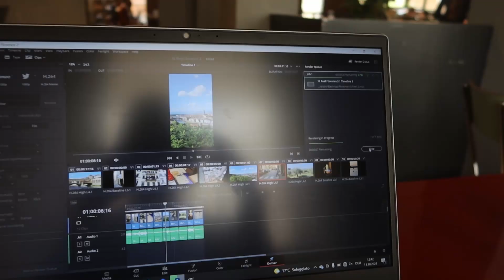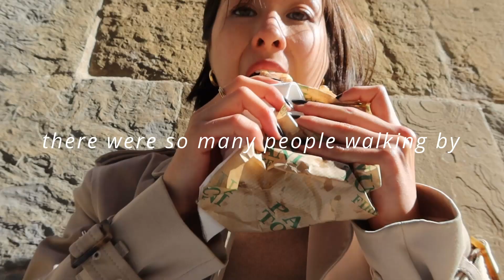SOCIAL ANXIETY + BEING MORE INDEPENDENT | Spending Time Alone ep. 1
In an effort to be more independent I have decided to implement a day for me alone. Just me. Spending time with myself. I think it is something that is important for everyone to have in their routine. I wanted to document this journey in a series type format, where I take you along on my learnings, triumphs, and failures.
This was day one of my journey, and let me tell you, it started rough. I experienced major social anxiety, something I hadn't expected to have to deal with on that day.
**This Video is not sponsored! The brands/products shown have been purchased myself.